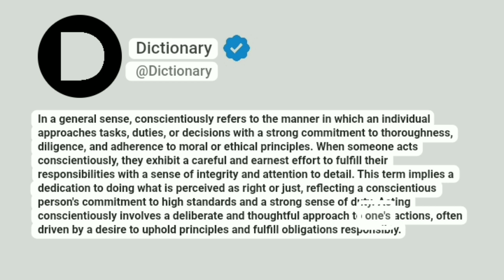Conscientiously Meaning In English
In a general sense, conscientiously refers to the manner in which an individual approaches tasks, duties, or decisions with a strong commitment to thoroughness, diligence, and adherence to moral or ethical principles. When someone acts conscientiously, they exhibit a careful and earnest effort to fulfill their responsibilities with a sense of integrity and attention to detail. This term implies a dedication to doing what is perceived as right or just, reflecting a conscientious person's commitment to high standards and a strong sense of duty. Acting conscientiously involves a deliberate and thoughtful approach to one's actions, often driven by a desire to uphold principles and fulfill obligations responsibly.